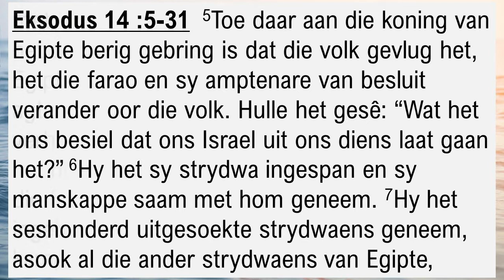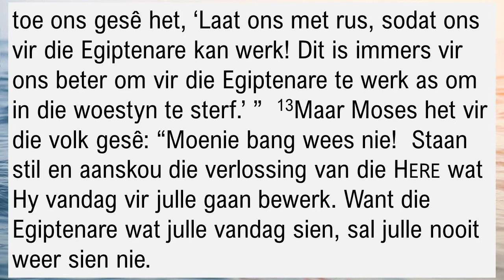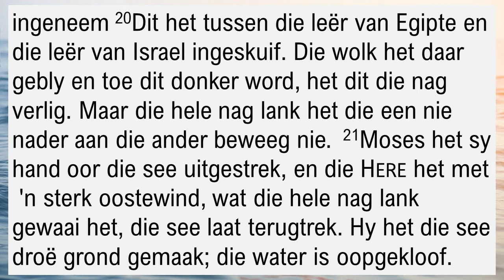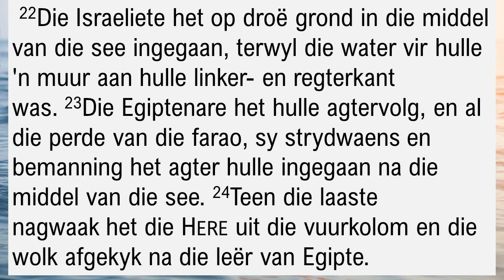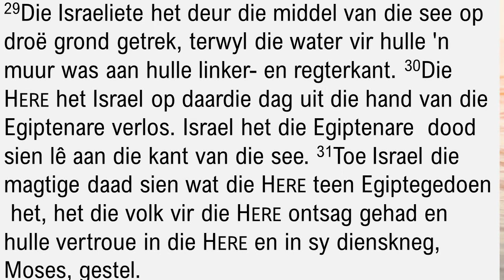19 Mei 2021 Pinster Woensdag Ds M Heyneman Eksodus 14 God red, altyd!